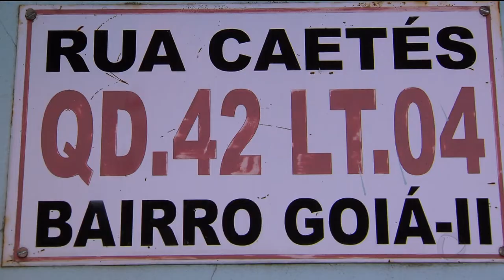GA - Atropelamento: motociclista morre em acidente no Bairro Goiá - 25-09-2018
Um motociclista morreu atropelado após bater num caminhão no início da noite de ontem, no Bairro Goiá, aqui em Goiânia. A polícia civil tenta conseguir imagens de câmeras de segurança para identificar as causas do acidente.